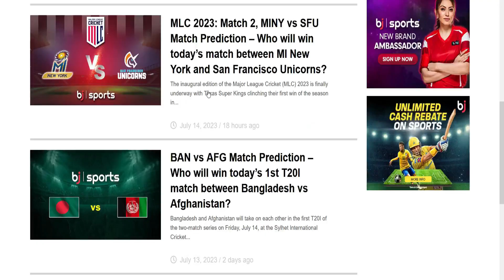Bangladesh vs Afghanistan 2nd T20 match | বাংলাদেশর সম্ভাব্য একাদশ | AFG vs BAN 2nd T20 match